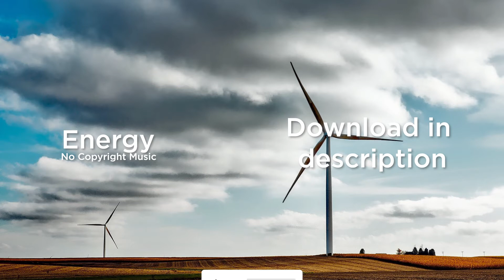Energy - Benjamin Tissot - Bensound (No Copyright Music)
Download free and safe music for content creators (Free Music, No Copyright Music, Royalty-free Music, and Creative Commons)

Energy by Benjamin Tissot (Bensound)
Creative Commons — Attribution 3.0 Unported — CC BY 3.0

🎵 Track Info
Title: Energy by Benjamin Tissot (Bensound)
Genre: Pop
Mood: Happy